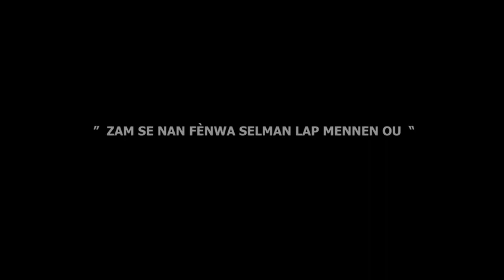MESSAGE : " Zam se nan fènwa sèlman lap mennen ou."